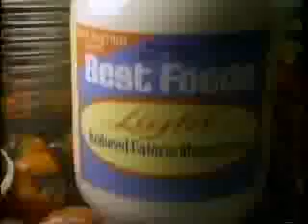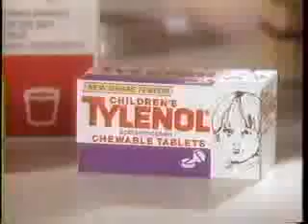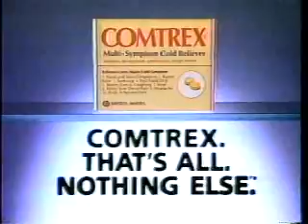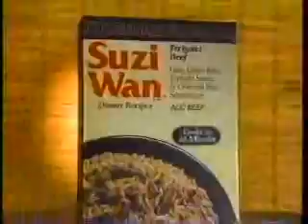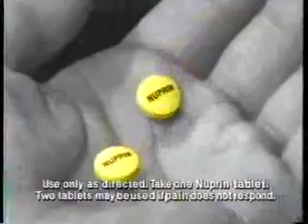KIMA/CBS commercials, 1/8/1988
Aired during Beauty and the Beast. NEW (as well as everything else above this)
- Cover Girl Extremely Gentle Mascara
- Best Foods Light
- Kentucky Fried Chicken
- Children's Tylenol
- Kate & Allie/Frank's Place promos
- Never Say Goodbye: A CBS Schoolbreak Special promo
- CBSpirit bumper/KIMA ID
- AIDS: Facts for Life PSA (with Michael Pare)
- Comtrex
- Jell-O (Cosby on Childhood)
- Whirlpool Refrigerators
- Suzi Wan Dinners
- Beauty and the Beast will continue
- Newhart/Designing Women promos (Siegfried and Roy and Roy?)
- Cagney & Lacey promo
- CBS ID
- Kraff's Clothing/Toppenish
- Yakima Dodge (1988 Fast Start)
- KIMA-29 ID
- Beauty and the Beast bumper
- Weight Watchers (Quick Success)
- Alka-Seltzer (New Year's Eve)
- Flintstones Vitamins
- Lemon Fresh Joy
- Arrid Extra Dry Extra Wide
- Playtex Cross Your Heart
- Playtex Tampons
- Nuprin
- Dallas promo
- Terrorist on Trial promo
- Next on Beauty and the Beast...